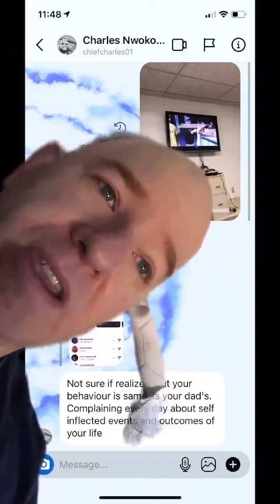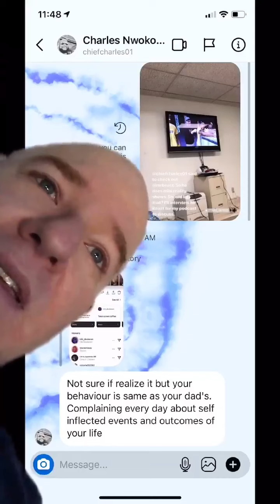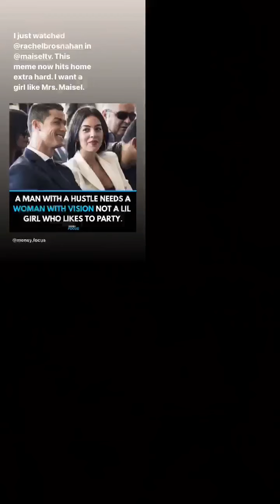Instagram Story vlog | Jan 2, 2021